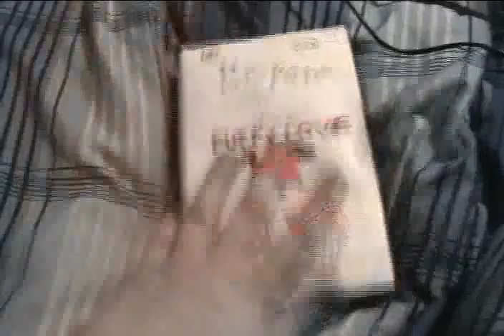Kipper: Puppy Love (2023 Homemade) VHS Review